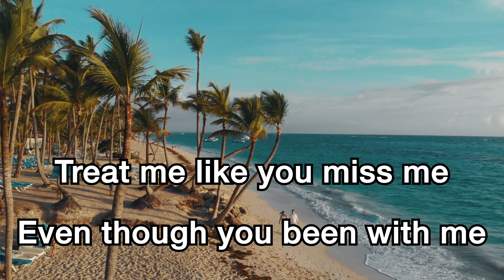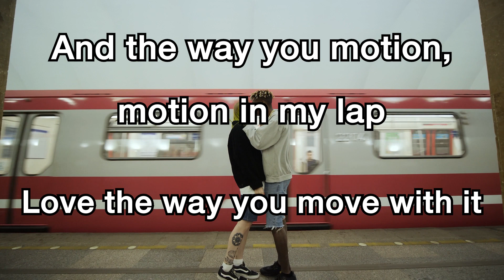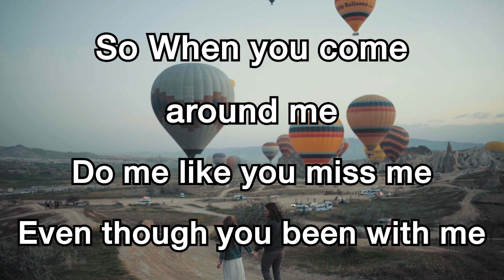Justin Bieber - Come Around Me Higher key +1 [Karaoke]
Karaoke version of Forever of Justin Bieber. Since there are various keys, you can sing with the one that suits you.

🎤Lyrics
[Chorus]
When you come around me
Treat me like you miss me
Even though you been with me
Do me like you miss me

[Verse 1]
Diggin' the way you feel on my skin
Got influence on me, can't comprehend
Oh no, next thing, you're on top of me
Okay with this, I call that a win-win

[Chorus]
So when you come around me

[Post-Chorus]
Let's not miss out on each other
Let's get it in expeditiously
All that I want for you is perfection
Pull me down aggressively

[Verse 2]
Who taught you how to drive stick?
You a fool with it, love the way you fool with it
And the way you motion, motion in my lap
Love the way you move with it

[Bridge]
When I rise up, baby, don't shy up
Open your mind, don't knock it 'til you try it, darlin'
Show off when you come closer
Don't waste no time, love it when I'm in it, shawty